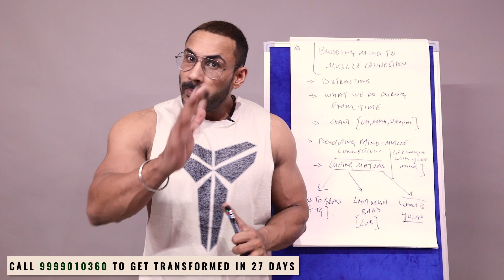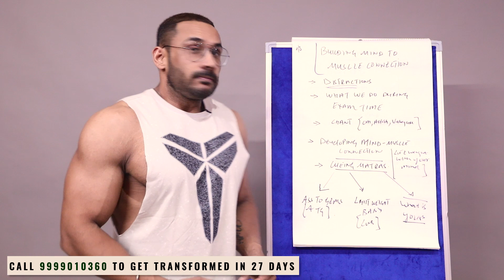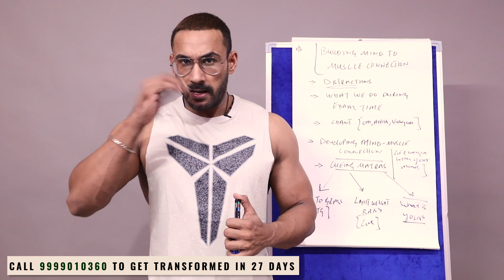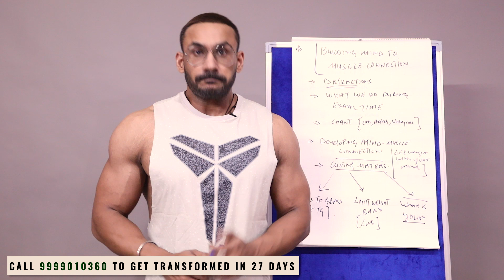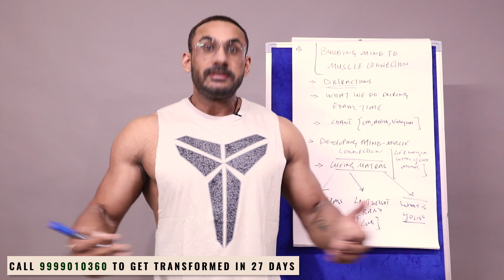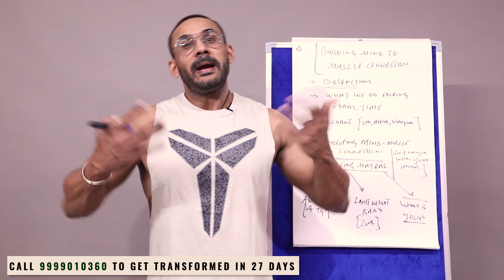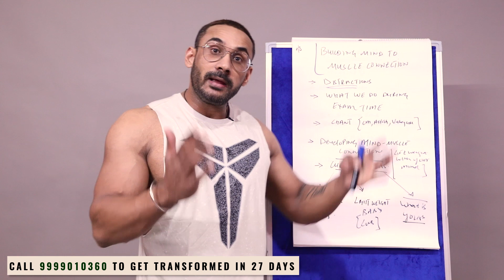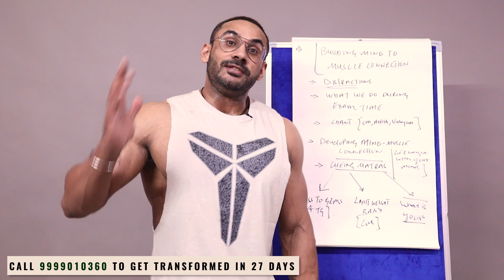World ka sabse powerful MUSCLE BUILDING TARIKA | by Tarun Gill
This is the best way to grow your muscles

To get transformed in 27 days

He is a Founder of India's biggest fitness TV reality show, Indian Fitness league (IFL), handpicking talented, fit Indians across the country and promoting them both digitally and on television.

He is also a creator of successful YouTube fitness channel and founder of TG Connect, an event based platform to recognise underprivileged and needy athletes